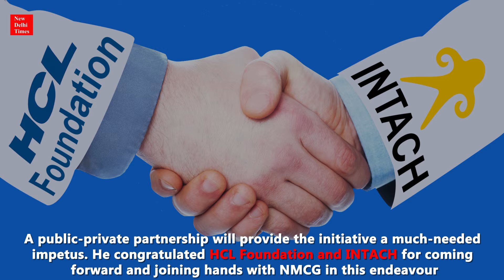MoU Signed for Rudraksh Plantation in Ganga Basin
A Memorandum of Understanding (MoU) was signed between National Mission for Clean Ganga, HCL Foundation and INTACH for taking up a project of ‘Plantation of Rudraksh Trees in Uttarakhand’ as a part of CSR initiative under the ‘Namami Gange’ Programme.
 While the project aims at planting 10,000 Rudraksh trees in the catchment area of river Ganga in Uttarakhand in association with local community and other stakeholders, it will also help in generating income for people residing in those areas.
The tripartite MoU was signed by representative from HCL Foundation, INTACH and Shri Rozy Agarwal, Executive Director (Finance) from NMCG on 14th May 2019 in the presence of Shri Rajiv Ranjan Mishra, Director General NMCG and Shri G. Ashok Kumar, Executive Director (Projects).
Shri Rajiv Ranjan Mishra, Director General, NMCG said that Namami Gange Mission aims at providing comprehensive and sustainable solutions for a cleaner ecosystem along the stretch of 97 towns and 4,465 villages on the Ganga stem and a public-private partnership will provide the initiative a much-needed impetus. He congratulated HCL Foundation and INTACH for coming forward and joining hands with NMCG in this endeavour.